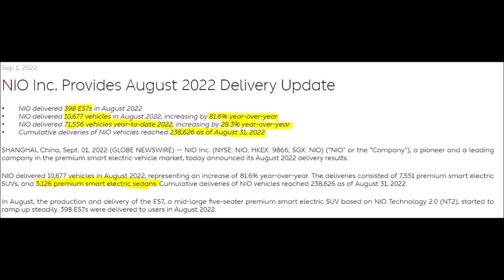NIO August Deliveries 2022